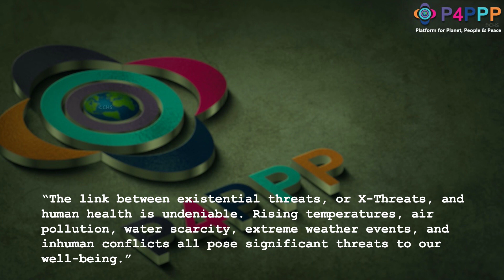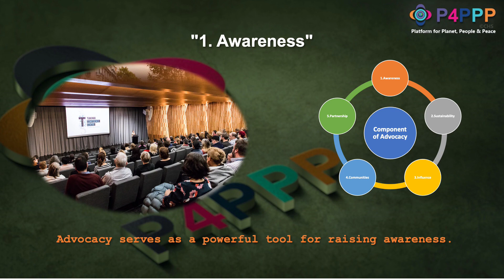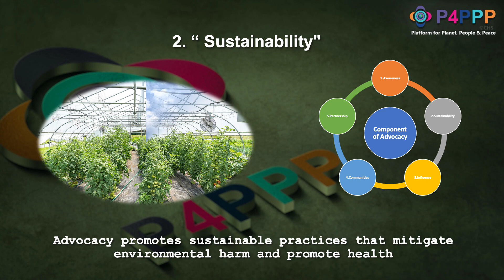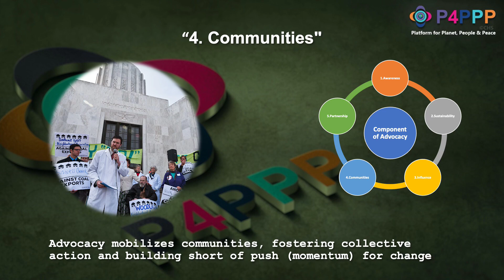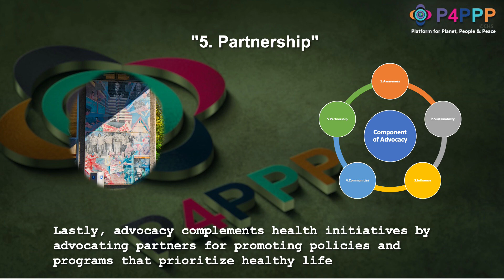P4PPP - Advocacy Tools/Solutions - 2024 CWCDH Event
Dr. Ranga Welikanne